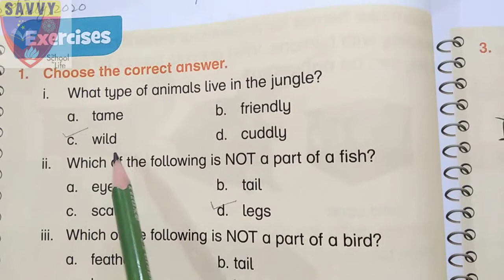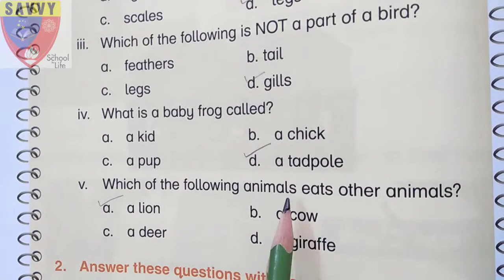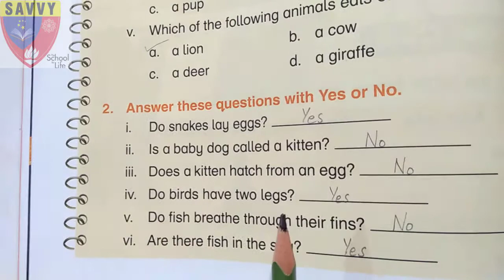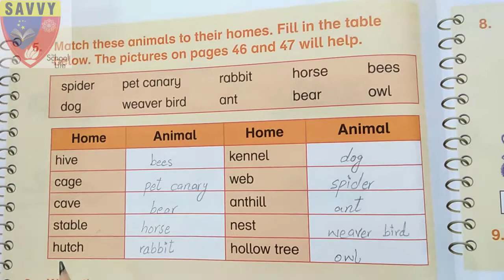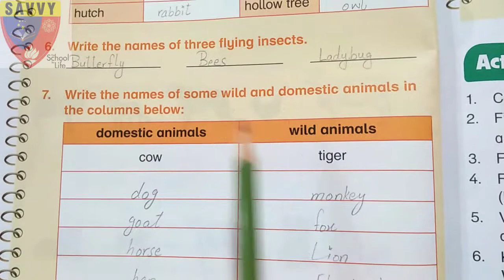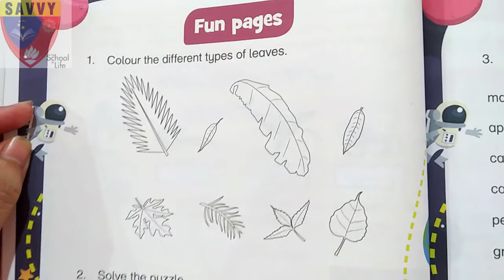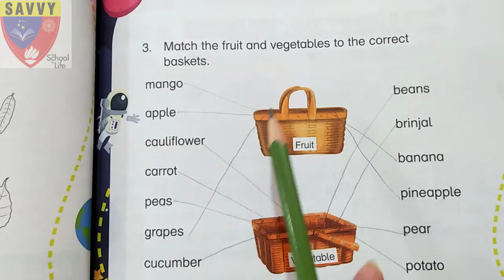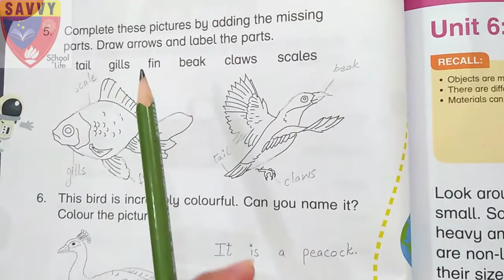Science grade 1 lecture 9(unit#5 exercise)